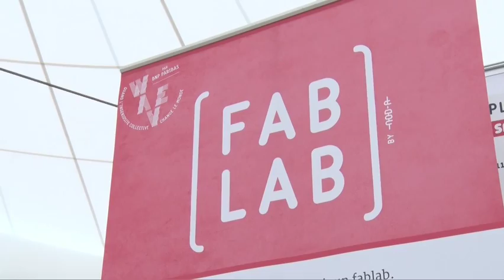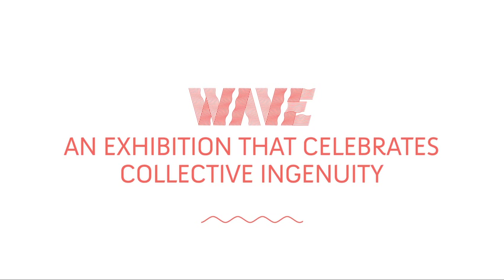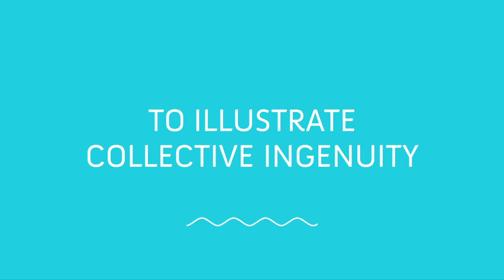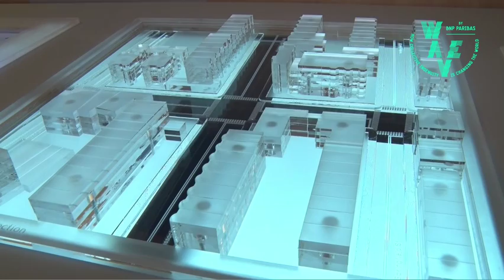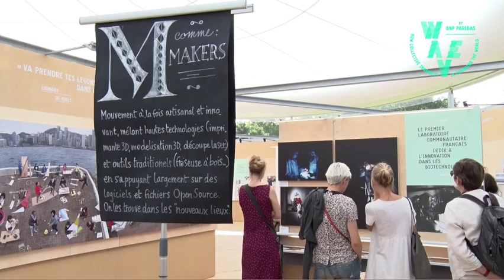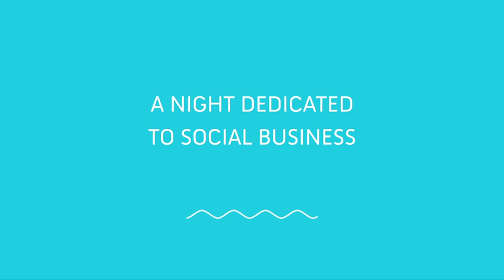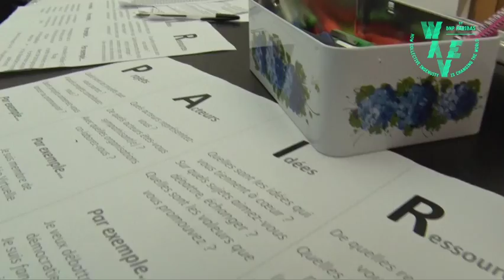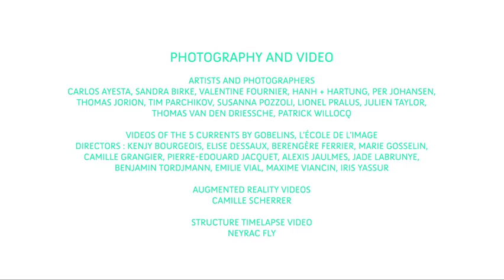WAVE exhibition: Highlights of a month of cocreation and sharing in Paris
WAVE is a project conceived and produced by BNP Paribas. The first edition of this exhibition took place in Paris, Parc de La Villette, in September 2014. During this month, more than 40 events have been organized. Let's take a look at those moments of cocreation and sharing !